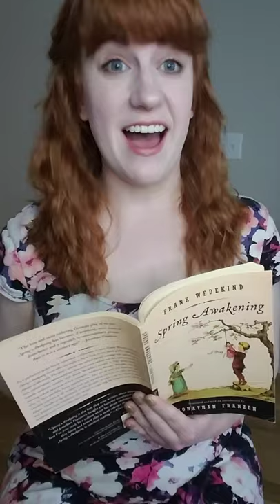Spring Awakening Monologue